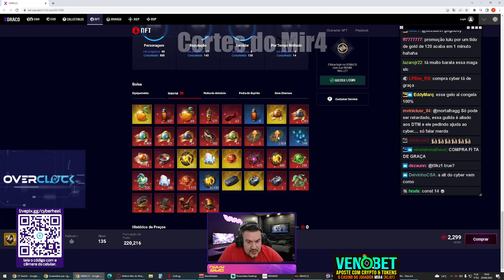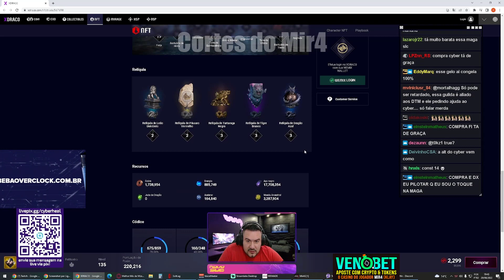CYBER AVALIA CONTA BOA COM 2 LENDÁRIOS NO PRECINHO? | MIR4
◦ Canal do streamer: Cyber_Heal
◦ Música usada no vídeo: NCS Maverick Sabre, Jorja Smith - Slow Down (Valle Remix)